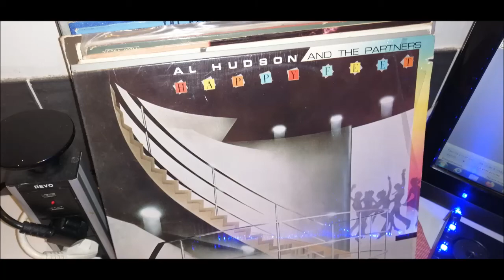AL HUDSON AND THE PARTNERS. IN THE BASEMENT